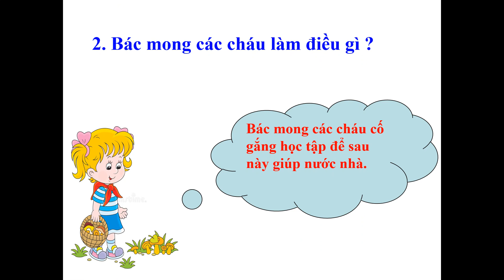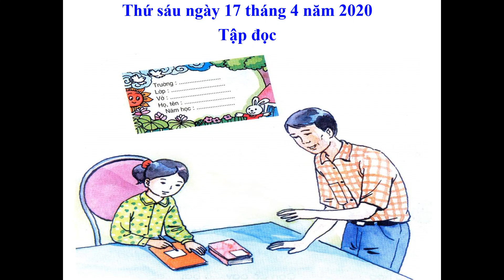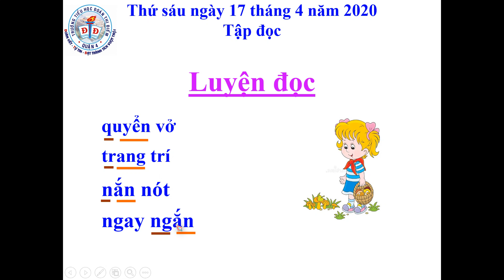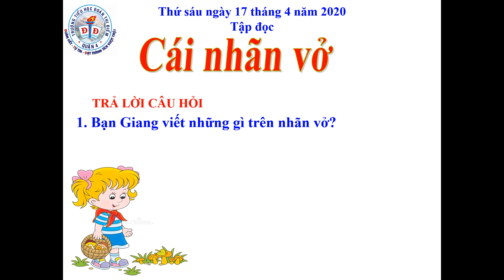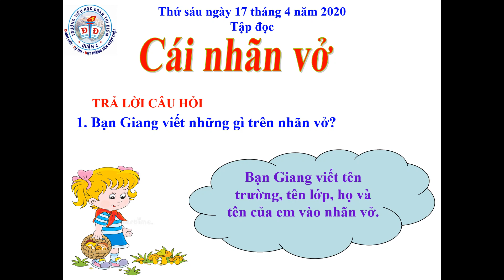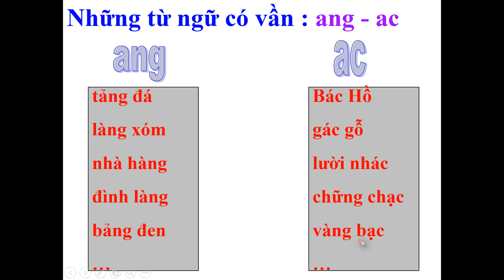Lớp 1- Tập đọc - Bài Cái nhãn vở -GV Lê Thị Diệu Tiên